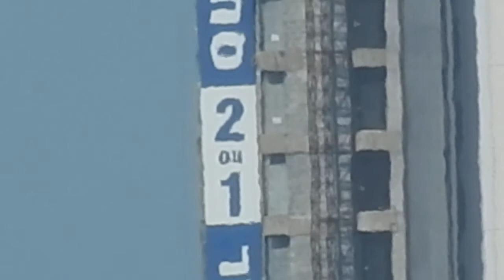NIKON P900 E SEU SUPER ZOOM. PRÉDIO BEM LONGE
Mais um maravilhoso e impressionante filme com a poderosa NIKON P900.